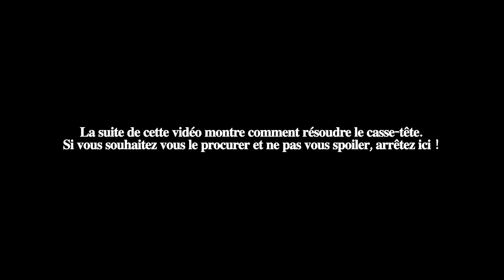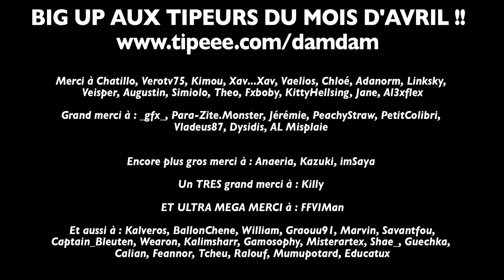COOL PUZZLE #01 : "Puzzleman" (Medium)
Nouveau puzzle ! Cette semaine je m'attaque au Puzzleman, un classique que l'on trouve assez facilement en magasin.
Le vrai intérêt du casse-tête est dans la reformation en forme de cube, et je vous donne ici une méthode très simple pour y arriver.
N'hésitez pas à me dire ce que vous en avez pensé !

(Ceci n'est pas un placement de produit.)

⭐️IMPORTANT !

Caméras : Sony Alpha 7II (16-35mm F4) ; Sony PJ740 VE
Micro : Shure VP83
Montage : Final Cut Pro 7